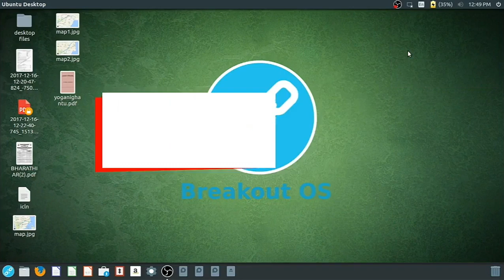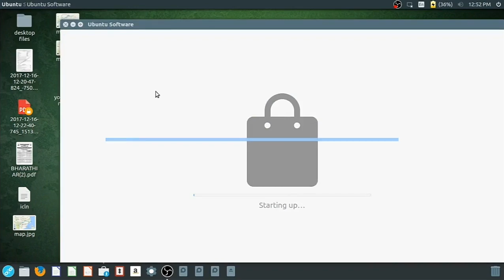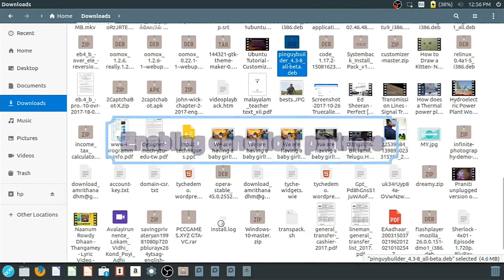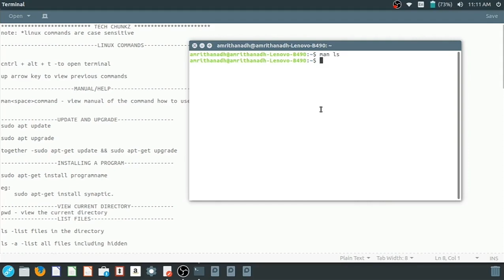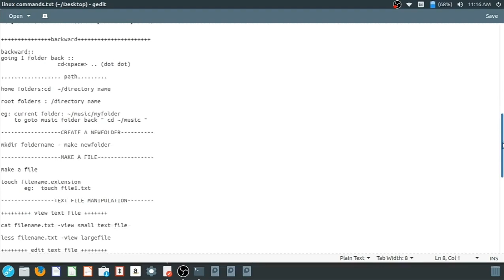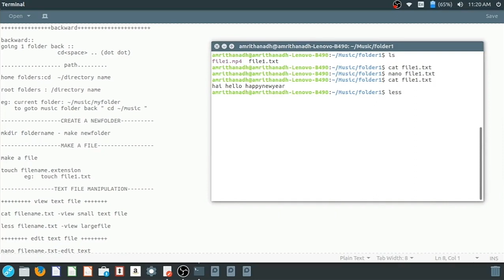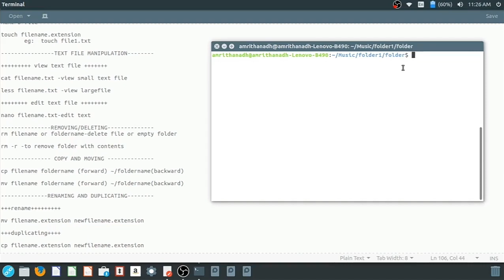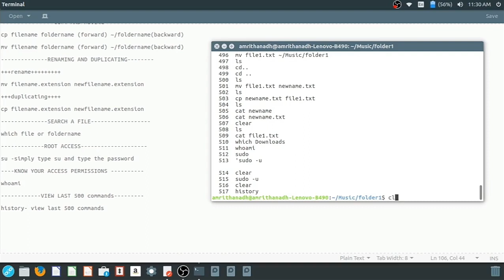LINUX BASICS(full) |EH:00 ETHICALHACKING [MALAYALAM]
if you have any technical doubts
please

Happy newyear folks!